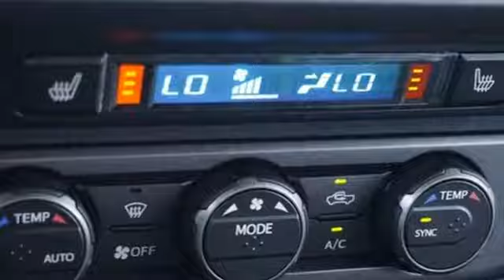New 2019 Toyota Tacoma Pueblo CO Colorado Springs, CO #197835 - SOLD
Year: 2019
Make: Toyota
Model: Tacoma
Trim: TRD Off Road V6
Engine: 3.5L V6
Transmission: Manual 6-Speed
Color: Magnetic Gray Metallic
Interior: Black W/Gun Metal
Stock #: 197835
VIN: 5TFCZ5ANXKX209296

Pueblo Toyota
2220 US-50 West
Pueblo, CO 81008

Address:
2220 US-50 West